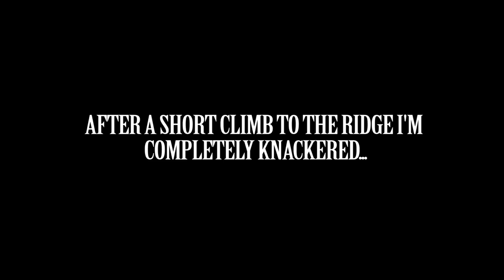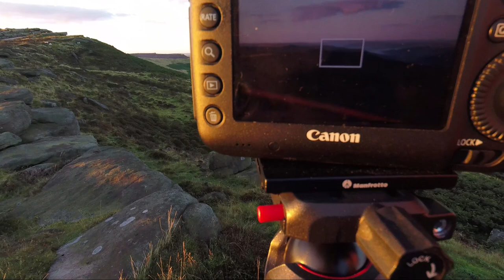Stanage Edge, Peak District - Landscape Photography Vlog #4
Welcome to my latest vlog where I travel to Stanage Edge in the Peak District.  It's a beautiful place, so much that I forgot many of the basic skills of photography in my excitement, but still had a great time...